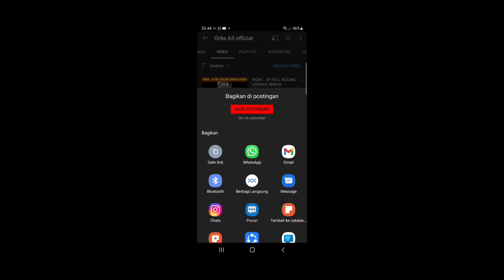WOW... BUTO IJO AKHIRNYA TERBANG LAGI